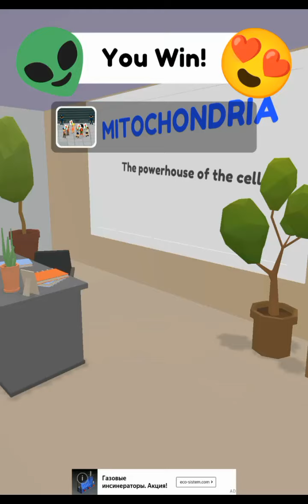uzaylıları bul oynunda uzaylıları gebertdim/ROBLOX KRALLARI find the alien